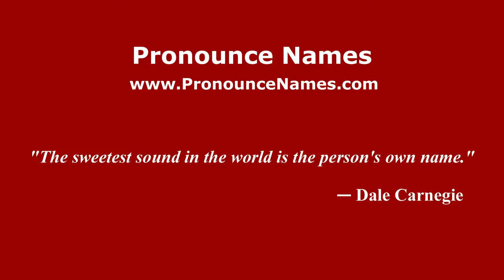How to pronounce Piossek (Spanish/Argentina) - PronounceNames.com